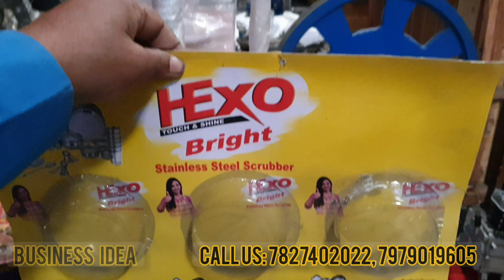Scrubber packing machine/ टूथब्रश पैकिंग मशीन / टूथब्रश मेकिंग मशीन मसाला पैकिंग मशीन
स्क्रबर पैकिंग मशीन |  इस मशीन को लेकर आप अपना बिजनेस बहुत ही कम पैसे में स्टार्ट कर सकते हैं | यह मशीन आपको स्क्रबर पैकिंग नहीं करती बल्कि आप इसमें ब्रश पैक कर सकते हैं, जो टूथब्रश होता है वह भी पैक कर सकते हैं, इसके अलावा आप मसाले पैक कर सकते हैं, ड्राई फ्रूट्स पैक कर सकते हैं यानी कि काजू , किसमिस, छुहारे, यह सारी चीजें पैक कर सकते हैं | इसके अलावा अगर आपको अन्य कोई भी चीज पैक करनी है , तो इस मशीन में आप आसानी से पैक कर सकते हैं | यानी एक ऐसी बेहतरीन मशीन है यह ! जिसके बारे में आप सोच भी नहीं सकते कि ₹22000 लगाकर और ऐसी मशीन आप लगा लगा सकते हैं | जिससे कि बहुत सारे बिजनेस एक बिजनेस नहीं बहुत सारे बिजनेस आप कर सकते हैं , तो कुछ नहीं बस आप हमारे ऑफिस में आ जाइए और आकर इस मशीन को ले जाइए और आज से ही बिजनेस को स्टार्ट कर दीजिए और कमाने का जरिया आपके पास होगा आप भी खुश आपके फैमिली भी खुश और आपके अगल बगल वाले भी खुश यानी कि आप तो खुद रोजगार टो पा ही लीजिएगा इसके अलावा बहुत सारे लोगों को रोजगार आप दे भी दीजिएगा | तो देर किस बात की आप आइए और इस मशीन को ले जाइए और बिजनेस को स्टार्ट कीजिए |
ASV Engineering
Nangli delhi